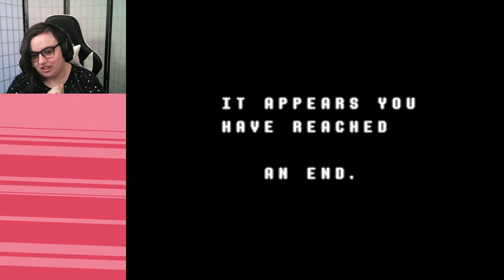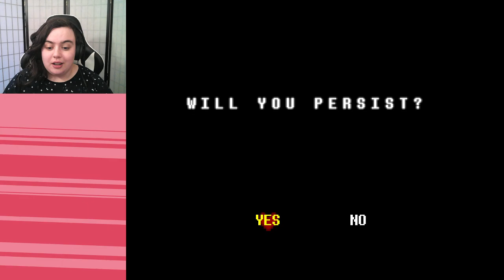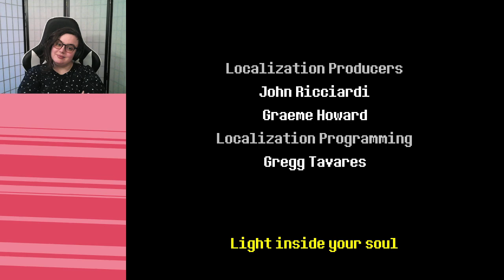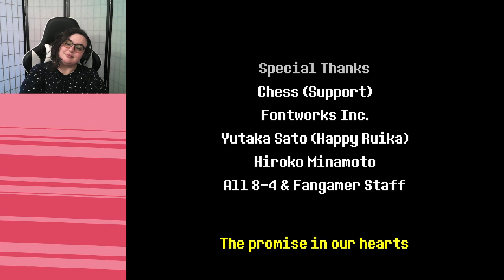A Happy Ending :) :: Deltarune :: FINALE :: maeveactually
I love a nice wrap‐up. :) So glad to see there won't be a need for any more sequels.

I'm migrating over to Twitch (for the most part)! Come join me there and we'll have a grand old time.

► Join the fun LIVE on Twitch!

► Put my face on your body!